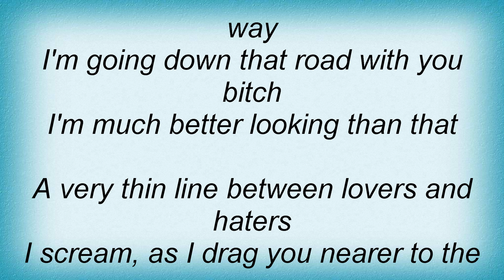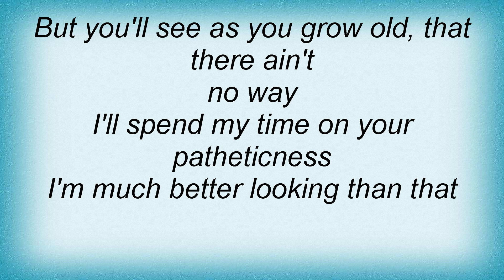Illdisposed - Near The Gates Lyrics